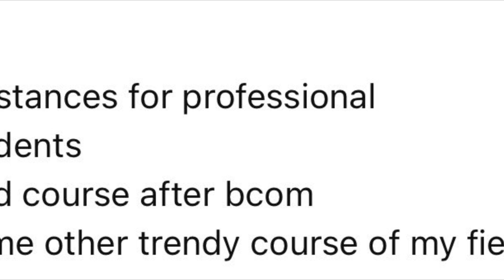ARE YOU FROM COMMERCE BACKGROUND? PLANNING TO COME AUSTRALIA? WATCH IT